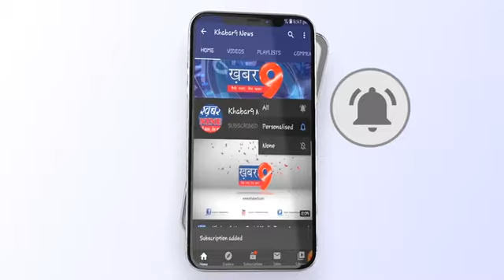मानसून की बारिश पचेटी डेम का नजारा देखने लायक